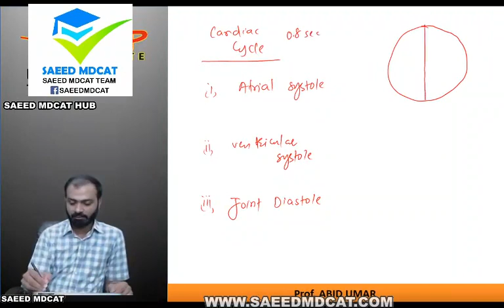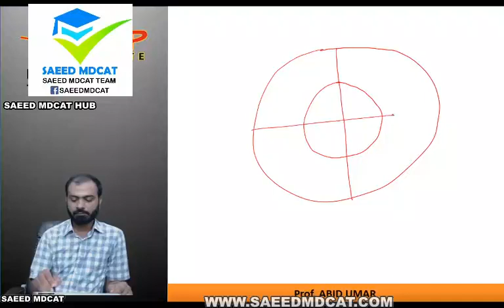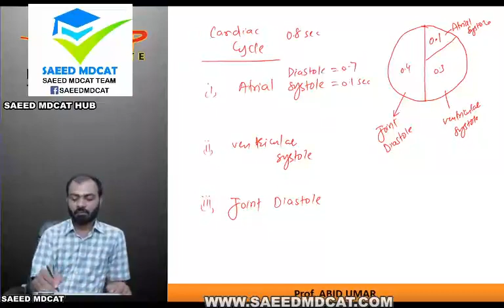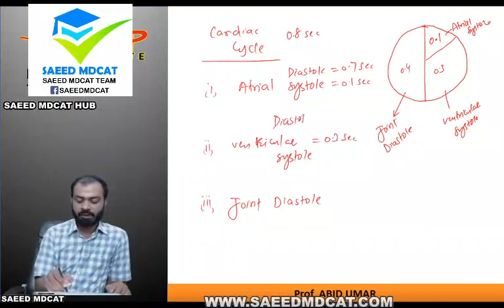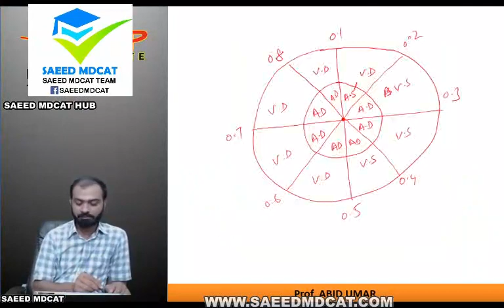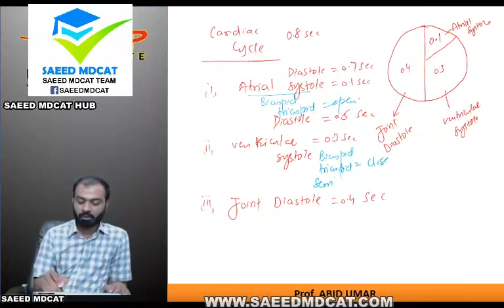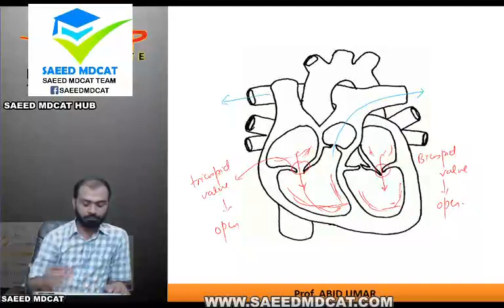CARDIAC CYCLE, lec 3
Imune system.  and it's types
According to PMC syllabus 2021
Saeed mdcat lecture